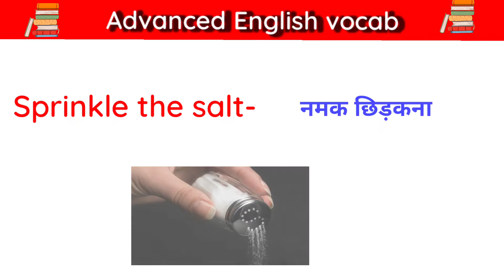🔲 चटकारे लेकर खाना //गला दबाना. translate into english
चटकारे लेकर खाना //गला दबाना. translate into english ‎@English Spoken Vocab

चटकारे लेकर खाना// गला दबाना. इसे इंग्लिश में कैसे बनाएं